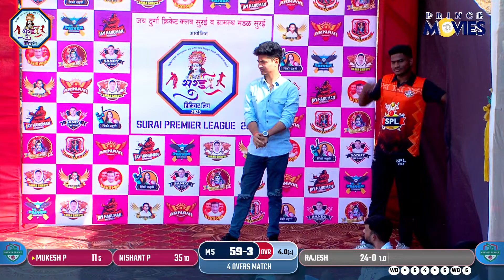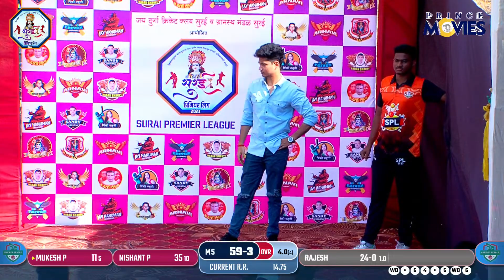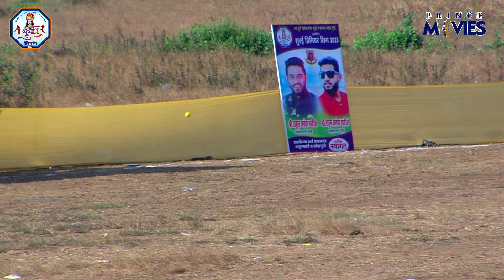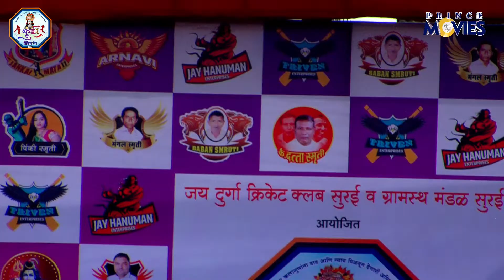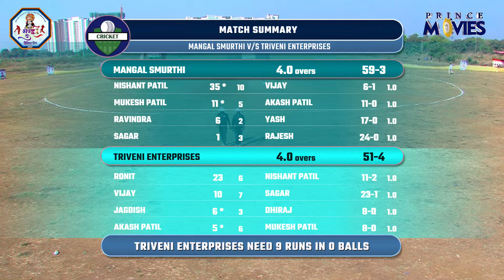MANGAL SMURTI V/S TRIVENI ENTERPRISES| SURAI PREMIER LEAGUE 2023